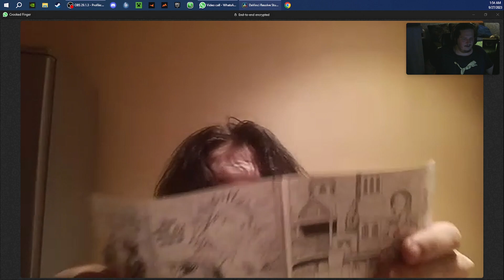If you like Manga and Anime. Don't watch this